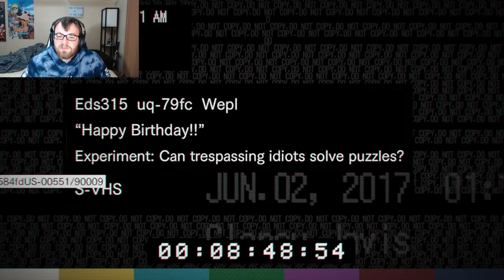BUGS BE GONE | Resident Evil 7 Part 3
Don't make me get the Raid!...and a lighter!